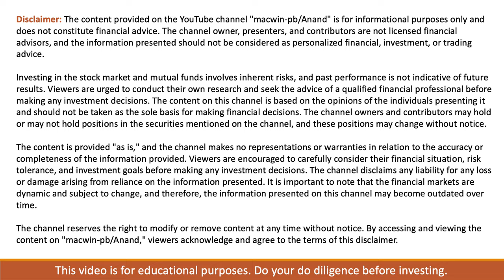Should Bond Fund Investors Change Their Strategy Post Budget 2024?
In this video we will see the future of bond funds and what would be the better alternative for it after this budget 2024.